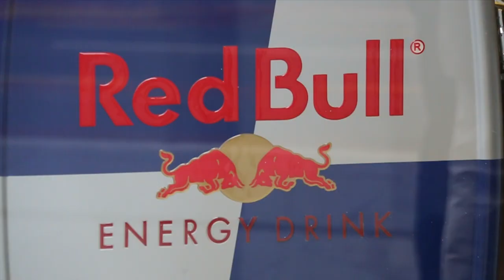كلمة الناشط عباس العمران خلال اعتصام أمام مبنى الريد بول احتجاجاً لدعمهم لسباقات الفورملا